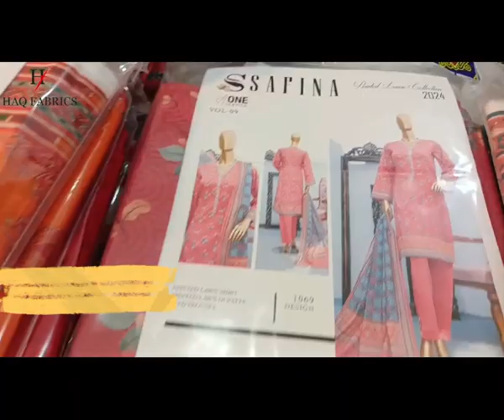Safina By A One Textile Volume 13 & 14 Lawn 2024 || BEST QUALITY ✅️ || NEW ARRIVALS 2024 🔥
New Arrivals: Safina By A One Textile Volume 13 & 14 Lawn 2024 Lawn 2024
💯 % Original Printed Lawn 2024 | Super Wholesale Price in Faisalabad | Brand Ambassador

Safina By A One Textile First 01 To 16 Volume Lawn 2024

🌸 Luxury Digital Printed Lawn Dupatta

Google Location